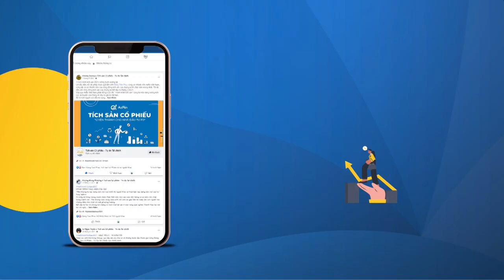Giới thiệu cuộc thi Hành trình tích sản 2022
Cuộc thi Hành trình tích sản đã chính thức bắt đầu và có sự tham gia của rất nhiều thành viên tranh tài.
Anh/chị hãy mau mau sắp xếp thời gian tham gia cuộc thi nhé.